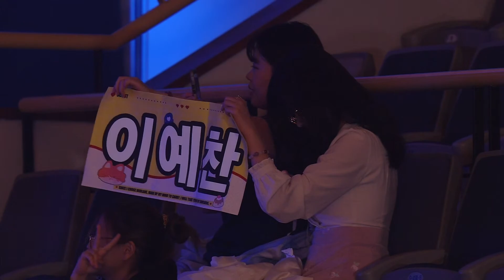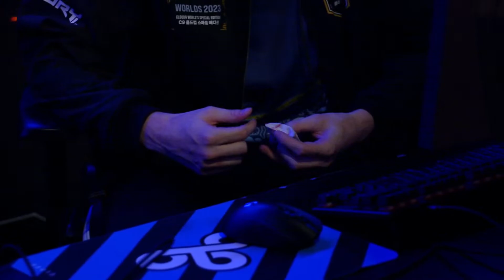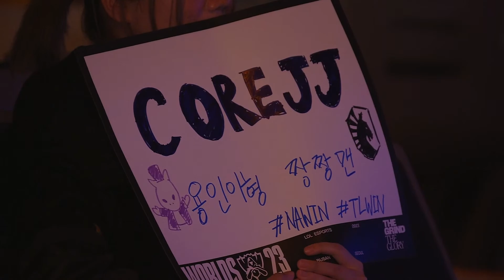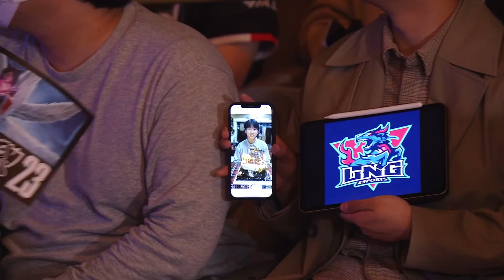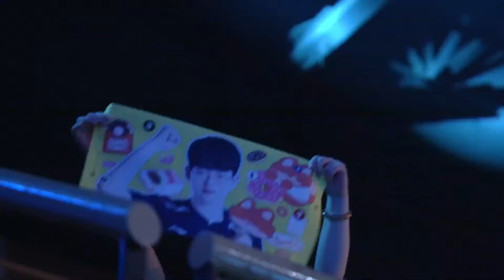Cloud9 vs LNG Esports | Worlds2023 | Sistema Suizo Día 2 Partida 1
Cloud9 vs LNG Esports // Sistema Suizo Día 2 //Worlds2023 // Para más información visita